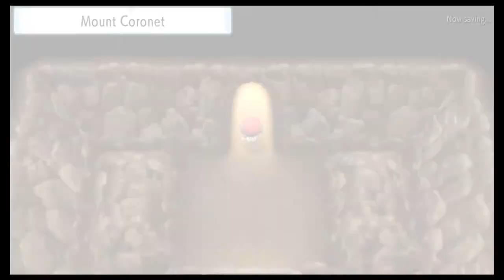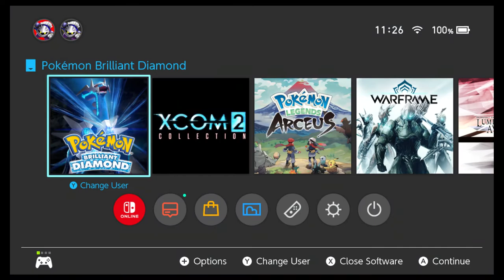Let's Play Pokemon Brilliant Diamond: Bonus Episode 3: Pokemon Legends: Arceus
Pokemon Legends: Arceus is an amazing game. BUY IT!